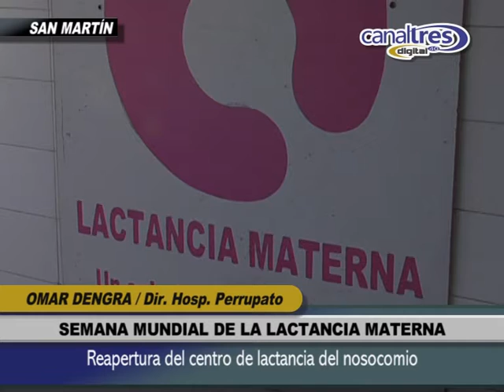OMAR DENGRA - SEMANA MUNDIAL DE LA LACTANCIA MATERNA